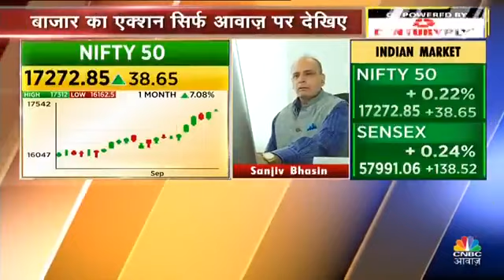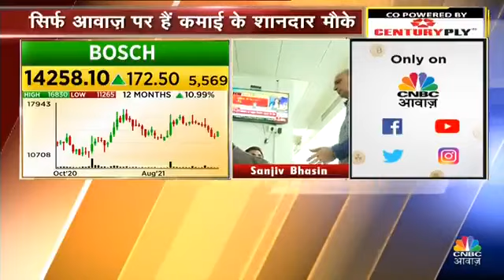लगातार 3 दिन से है ये ​स्टॉक संजीव भसीन की पहली पसंद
1. Common Mistakes while Trading Online by First Time Traders
2. Demat Account Aims and Objectives
3. How Does Demat Account Work
4. Demat Account Opening Charges
5. How to Open Demat Account